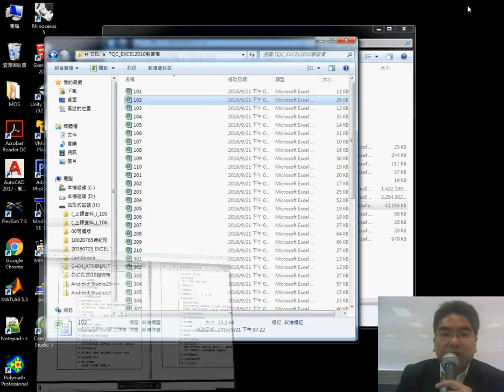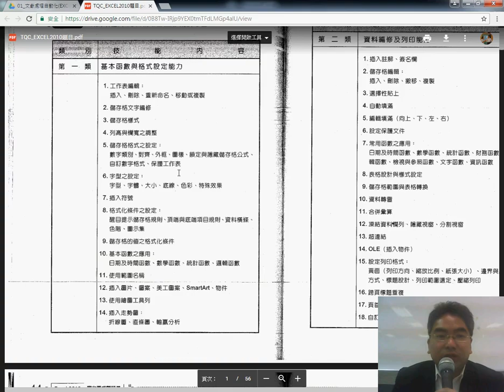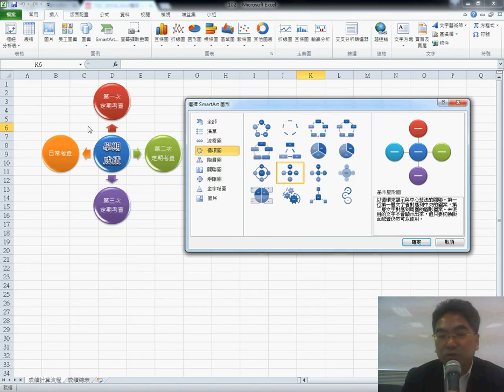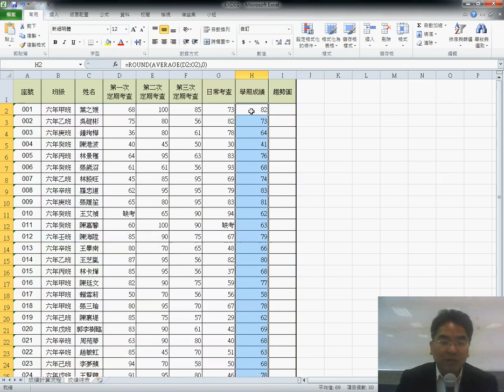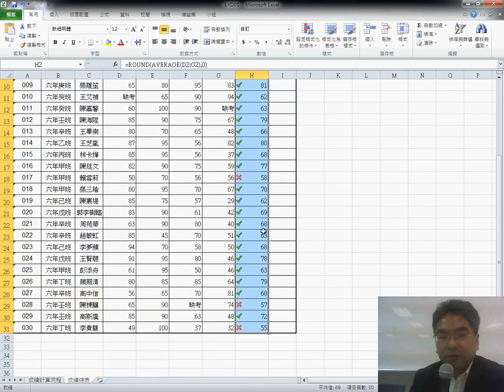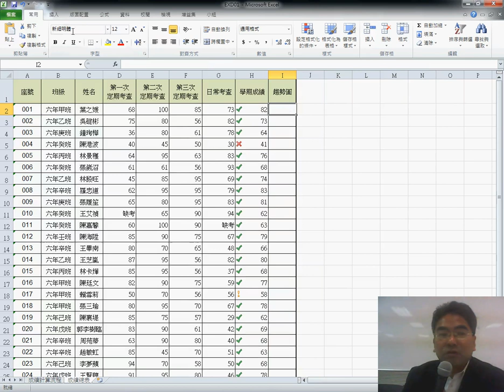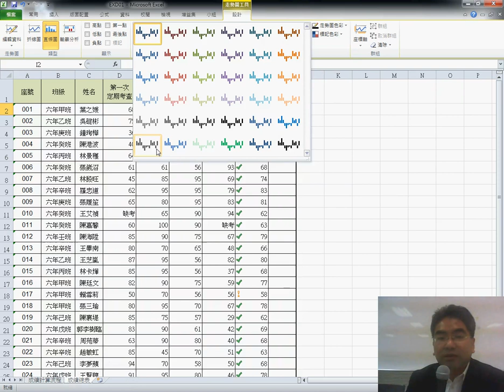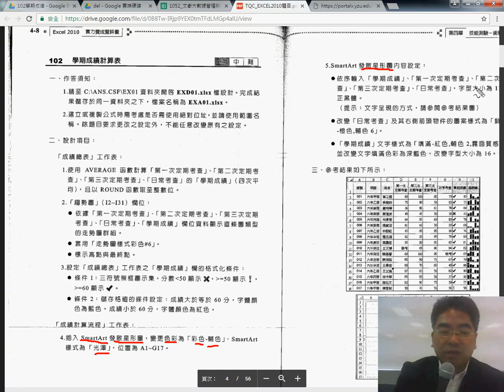01 102學期成績計算表函數與格式化條件與趨勢圖 2